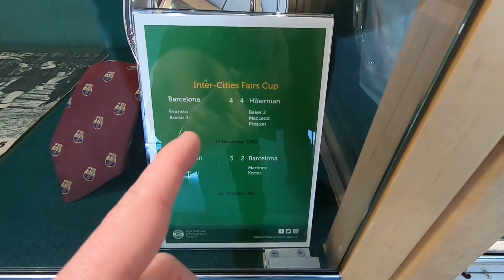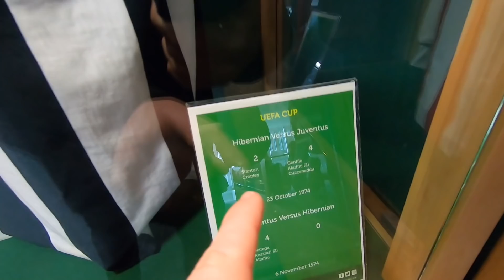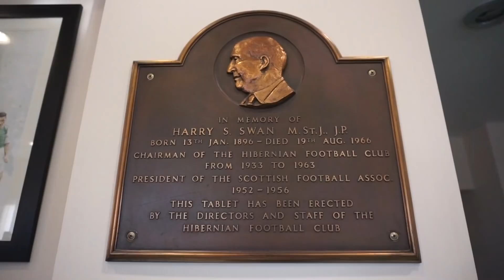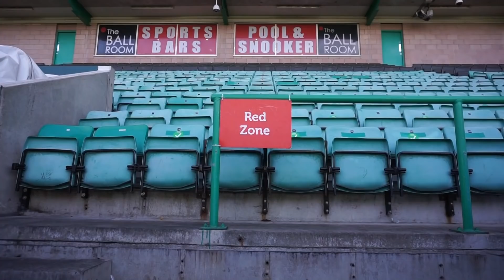HIBS STADIUM TOUR WITH A LEGEND!!! Easter Road, Hibernian Football Club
I took the Easter Road stadium tour and was accompanied by Hibs FC legend, Pat Stanton.

Located in Leith (northern Edinburgh), the capacity of the Hibernian stadium is just over 20,000. I'd highly recommend this tour to any football fans!